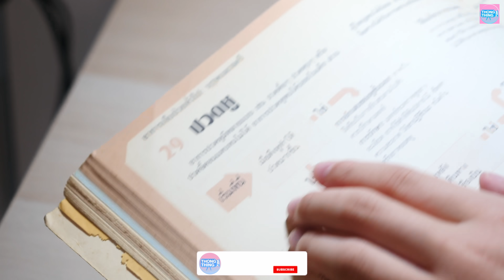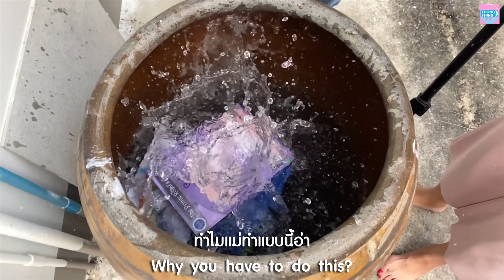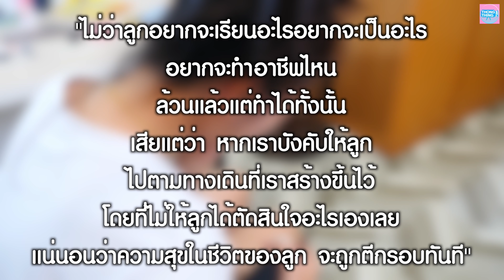พ่อแม่รังแกลูก โลกแห่งความฝัน vs โลกแห่งความเป็นจริง หนังสั้นล้อเลียน Parody I ตอง ติง ฟิล์ม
🔔ทุกวันอังคาร พฤหัส 17.00น. 🔔 เสาร์ อาทิตย์  9.00น.